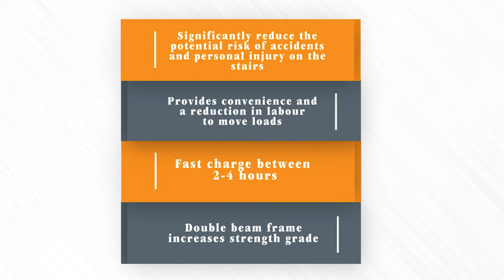Stanley Sprinter 225 Powered Stair Climber - How to move items safely up the stairs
Using a powered stair climber see how to move heavier items weighing up to 225kg such as white goods, cylinders, and air-con units.
A Stanley stair climber not only provides convenience and a reduction in labour required to move heavy loads but also the lightweight machine can significantly reduce the potential risk of accidents and personal injury on the stairs.